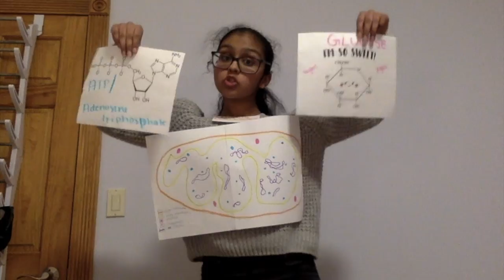"In My Eukaryotic Cells" Trailer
"In My Eukaryotic Cells" By Brandon, Julie, and Joelle (Trailer)